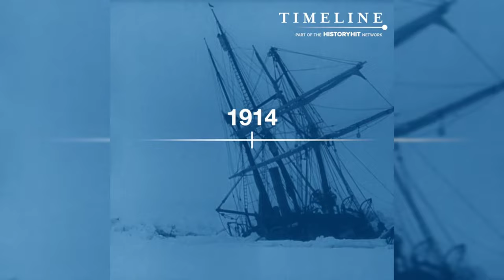A Lendária Expedição Antártica de Shackleton 1914 - 1917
Endurance foi um veleiro de três mastros em que Sir Ernest Shackleton e uma tripulação de 27 homens navegaram para a Antártida na Expedição Transantártica Imperial de 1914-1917. O navio, originalmente chamado Polaris, foi construído no estaleiro Framnæs e lançado em 1912 de Sandefjord, na Noruega.
Também conhecido como Expedição do Endurance.